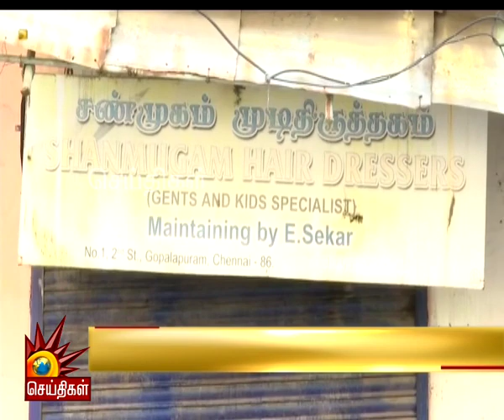DindigulHorror: சிறுமி பாலியல் வன்கொலைக்கு நீதி கேட்டு 3.5லட்சம் சலூன் கடைகள் அடைப்பு| SexualAssault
திண்டுக்கல் சிறுமி பாலியல் வன்கொலைக்கு நீதி கேட்டு 3.5லட்சம் சலூன் கடைகள் அடைப்பு!